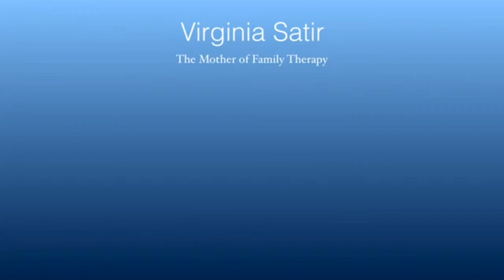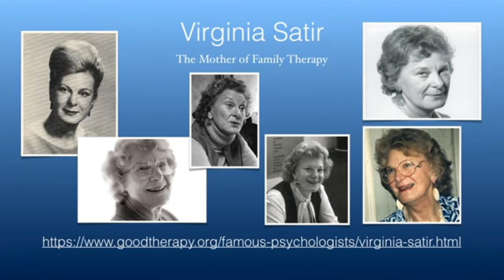virginia satir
Virginia Satir was born in Neillsville Wisconsin in 1916. She was a very early recognizer of the interdependence between the individual and the family. Virginia is commonly referred to as the mother of family therapy. She is one of the very few women therapist and the only developer of a highly successful and enduring school of practice who did not earn  a doctorate. Satir devoted much of her career to helping people find the necessary mental health resources for their needs. Throughout her career, Satir taught hundreds of workshops and trainings in her family therapy methods and she worked as a social worker and a therapist. She died in 1988 at the age of 72 of pancreatic cancer. She had planned to be conducting a training and was on the phone with her staff giving directions hours before she died. Satir’s transformational systemic therapy, also known as the Satir Growth Model, emphasizes engaging inner self, looking in a balanced way that she referred to as congruence not just at the self but also the context and the others involved. 維琴尼亞·薩提爾於1916年出生於威斯康星州的尼爾斯維爾。她很早就體認到個人與家庭之間的相互依存關係。維琴尼亞常被稱為家庭療法之母。她是極少數的女性治療師之一，並且是唯一沒有獲得博士學位卻是非常成功且經久不衰的實踐學校開發者。薩提爾在她的職業生涯中致力於幫助人們找到滿足他們需求的必要心理健康資源。在她的整個職業生涯中，薩提爾教授了數百次有關家庭治療方法的講習班和培訓，並且擔任社工和治療師。她於1988年去世，享年72歲。在她去世數小時前, 她原本打算進行培訓，並在電話中給她的工作人員指示。薩提爾的轉化全面性療法，也稱為薩提爾成長模式，著重於內在自我參與的平衡的方式, 她稱其將自我, 情境和他者皆達一致性。

Excerpted from
Virginia Satir and Her Iceberg Model, by Anne Lindyberg